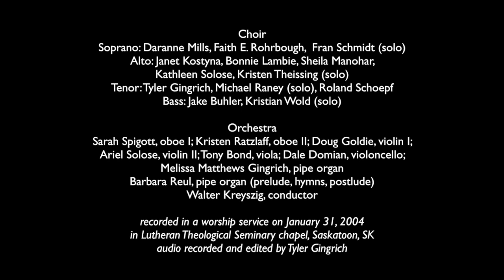Johann Friedrich Fasch - Deutsche Messe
Deutsche Messe
North American premiere of this work by Fasch!

Program:
0:00   I. Kyrie
5:10   II. Gloria
6:33   III. Wir loben dich
8:41   IV. Herr Gott, himmlischer König (bass solo)
9:56   V. Der du hinnimmst
11:34 VI. Denn du bist allein heilig

recorded in a worship service on January 31, 2004
observing the feast of the Presentation of Our Lord
a collaboration of the U of S Music Dept, and Lutheran Theological Seminary, Saskatoon